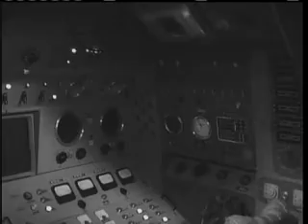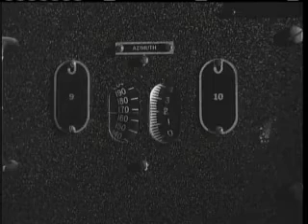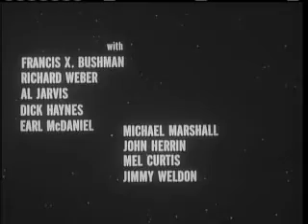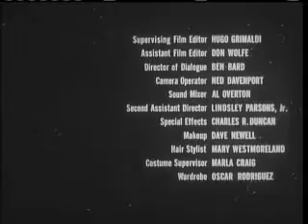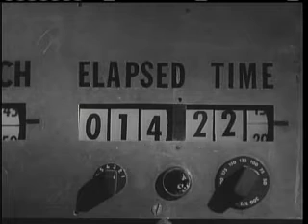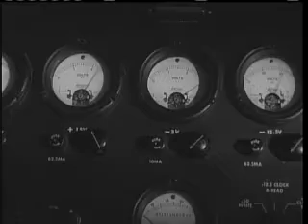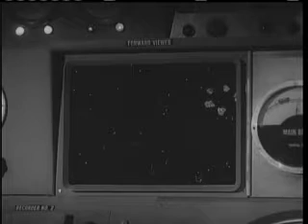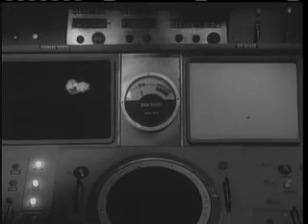The Phantom Planet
A spaceship is drawn towards a planet populated by tiny people where the atmosphere shrinks the astronauts
The Phantom Planet is a 1961 science fiction film directed by WilliamMarshall American International Pictures released it as a double feature with AssignmentOuterSpace
Plot
In the future world of 1980 the United States Air Force's Space Exploration Wing has bases on the moon and is on the eve of a mission to Mars. When one of their Pegasus spacecraft with two crew members aboard mysteriously disappears, Mars mission pilot Captain Frank Chapman and his navigator Lt. Ray Makonnen are sent to search for them in their own Pegasus craft.
During their search their ship receives minor damage from a meteor shower that both men go outside to repair. However, a small bullet sized particle pierces Chapman's suit that sends him into unconsciousness. Makonnen is able to repair Chapman's suit but as he opens the door to push Chapman inside he is fatally struck by a similar particle. Makonnen's last act before he is propelled into deep space is to close the door with Chapman safely inside the ship.
Chapman awakes to find Makonnen gone and unable to communicate with the lunar base. He leaves a diary message of the preceding events concluding that he is going to land on an asteroid that has somehow pulled his ship in to it.